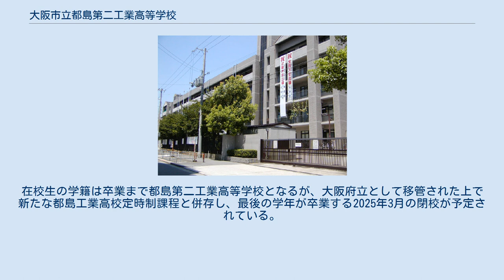大阪市立都島第二工業高等学校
大阪市立都島第二工業高等学校（おおさかしりつ みやこじまだいにこうぎょうこうとうがっこう）は、大阪府大阪市都島区にある公立高等学校。
 夜間定時制課程を単独設置する高等学校である。
全日制の大阪市立都島工業高等学校と校舎を共用している。
 工業高等学校という名称だが、工業系学科のほかに普通科も併設している。
2学期制・単位制を導入している。
また4年制だが、希望者は1日あたり1コマ多く授業を受講することにより3年での卒業も可能（三修制）となっている。
 2021年度新入生を最後に募集を停止し、2025年3月の閉校が予定されている。
また2022年度以降は大阪府に移管されることになっている。
 夜間課程の大阪市立大阪工業学校付属工業補習夜学校として、大阪工業学校（大阪市立都島工業高等学校の前身）に併設し校舎を時間差で共有する形で、1909年に開校した。
その後大阪市立工業補習学校（1920年）・大阪市立工業専修学校（1924年）・大阪市立都島工業専修学校（1926年）へと改称している。
 開校当初は大阪市北区北野牛丸町（現在の大阪駅北口付近）に校舎があったが、大阪駅の拡張工事に伴い立ち退きの対象となり、1925年に現在地に移転している。
 さらに1935年には青年学校令が施行された。
大阪市では法令改正を機に、一部の市立実業補習学校を乙種実業学校へと昇格させることにした。
当時の大阪市立都島工業専修学校も昇格の対象となり、大阪市立都島第二工業学校へと改編された。
 太平洋戦争の戦災の影響で、1945年から翌1946年にかけて、空襲で校舎が被災するなどして廃校となった大阪市立難波工業学校第二本科・大阪市立東第二工業学校・大阪市立酉島第二工業学校を相次いで合併している。
 学制改革により、1948年に新制高等学校として大阪市立都島第二工業高等学校が発足した。
定時制課程を単独で設置し、機械科・電気科・建築科・土木科を置いた。
 翌1949年には普通科も併設した。
大阪府内の公立高等学校では、終戦直後に総合制課程をとっていても数年で廃止されて普通科単独もしくは専門学科単独となる例が多くあったが、都島第二工業高等学校ではその後も2020年代に至るまで普通科と工業系学科を併設した課程がとられている。
 1991年には土木科を都市工学科に改組し、また1997年には単位制課程を導入した。
 大阪市と大阪府の方針により、大阪市立の高等学校全校を大阪府に移管する方針が具体化し、2020年12月に大阪市会および大阪府議会で移管に関連する条例が可決された。
これに伴い大阪市立の高等学校全校は2022年度より大阪府に移管されることになった。
 これに伴い大阪市立の定時制単独高校は募集を停止し、校舎を共用する全日制高校の定時制課程として統合再編されることになった。
都島第二工業高等学校は2021年新入生を最後に募集を停止し、2022年度以降は都島工業高等学校定時制課程総合学科として募集する。
在校生の学籍は卒業まで都島第二工業高等学校となるが、大阪府立として移管された上で新たな都島工業高校定時制課程と併存し、最後の学年が卒業する2025年3月の閉校が予定されている。